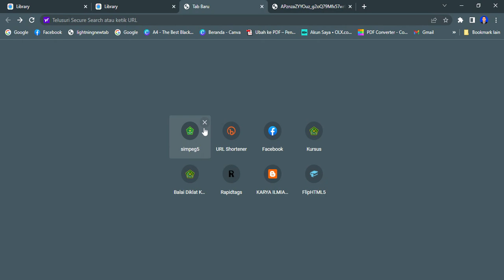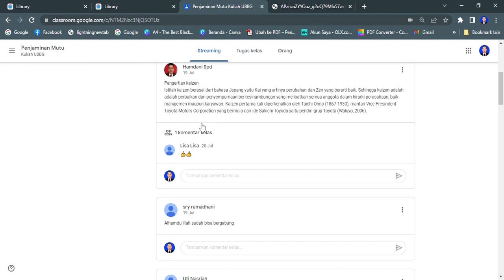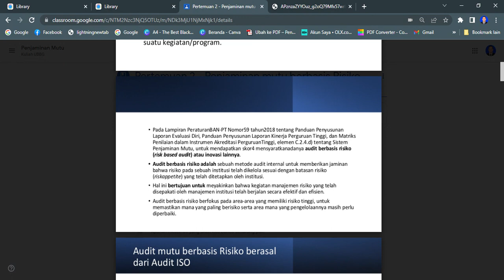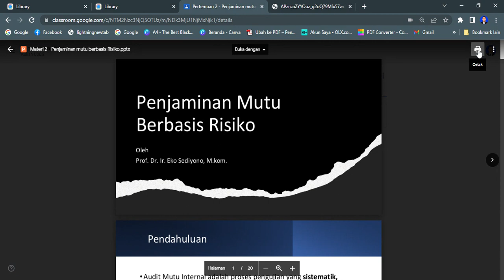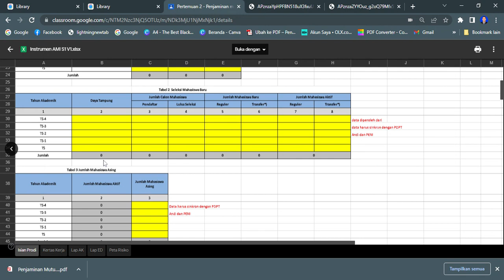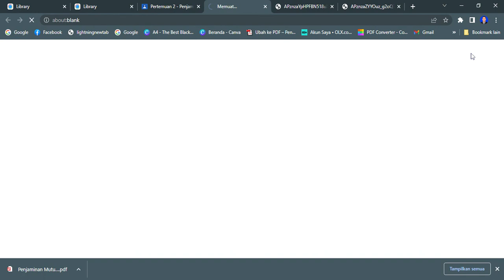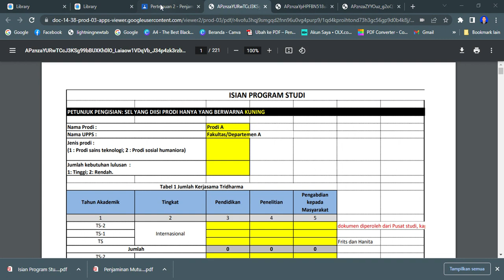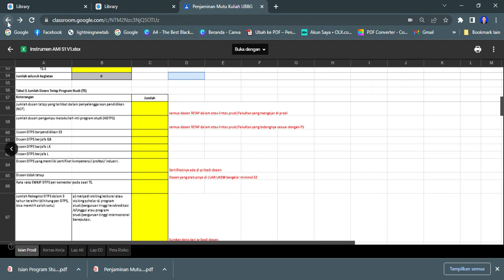Cara Unduh File Dari Google Classroom Pembelajaran v1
Cara Unduh File Dari Google Classroom v1
Terimakasih anda telah berkenan mengunjungi chanel Pidie Belajar Era Digital (Inobel)

Hai sobat semuanya... Semoga selalu dalam keadaan sehat, berkah dan selalu berkeinginan untuk belajar dan terus belajar. Oya! Zaman sekarang ini, Pendidikan di era digital merupakan pendidikan yang harus mengintegrasikan Teknologi Informasi dan Komunikasi ke dalam seluruh mata pelajaran.

Dengan berkembangnya pendidikan era digital maka memungkinkan siswa mendapatkan pengetahuan yang berlimpah ruah serta cepat dan mudah. Inilah hasil karya inovasi saya berupa media pembelajaran rangkuman materi ajar dalam bentuk : E-Book’s, Video Pembelajaran untuk mengatasi kekurangan buku paket yang tersedia disekolah dan meningkatkan keaktifan minat belajar selama dirumah masing-masing sehingga siswa tidak mengalami masalah selama belajar dirumah dan ini semua saya buat sejak pasca covid’19 dan setelah saya evaluasi hasil pembelajaran dan masalah yang ada selama ini di sekolah tempat saya mengabdi sebagai guru.

I. RANGKUMAN MATERI MATEMATIKA KELAS 7 SEMESTER 1 DAN 2 KURIKULUM 2013

II. RANGKUMAN MATERI MATEMATIKA KELAS 8 SEMESTER 1 DAN 2 KURIKULUM 2013
Bab 1 Pola Bilangan

Adapun link chanelnya beriringan nama sebagai berikut : CATATAN AZHAR KIRAN SISWA PIDIE BELAJAR ERA DIGITAL AZHAR KIRAN EDUKASI FB AZHAR KIRAN HALAMAN FB PIDIE BELAJAR ERA DIGITAL CONTOH PTK dan channel Youtube saya PIDIE BELAJAR ERA DIGITAL (Inobel)